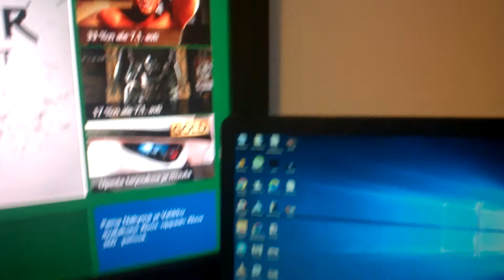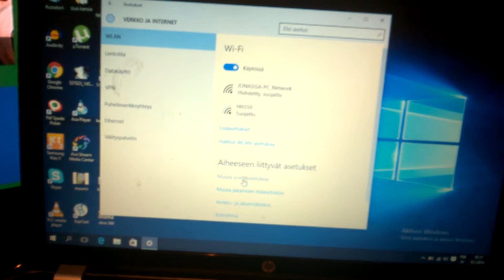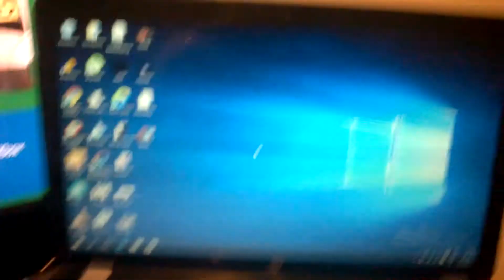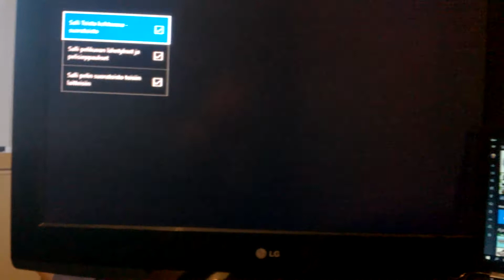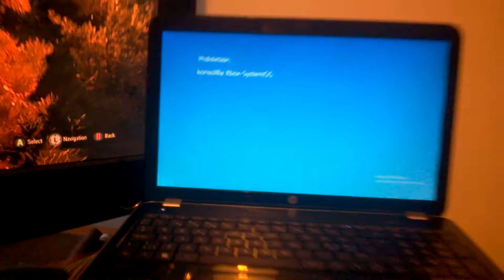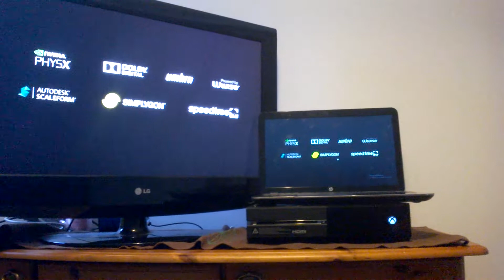how to connect your xbox one to windows 10 devices 2016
A video on  how to connect your xbox one to a windows 10 device, wich is one of the coolest things about the windows 10. Comment if you have questions or add me on xbox live.. Gamertag: Los scorp